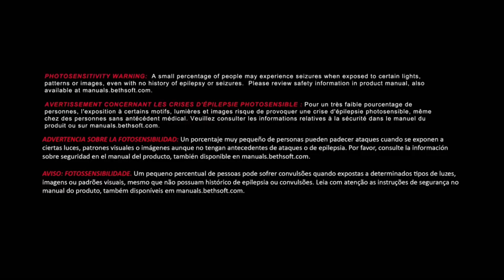Doom - Servidor Vega On Xbox One Via Streaming Windows 10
Tentando escapar da estação marciana da Union Aerospace Corporation que foi tomada por uma epidemia demoníaca, o único sobrevivente da estação tenta encontrar a sala do servidor Vega, local onde ele poderá ter acesso a mais informações sobre o que está acontecendo dentro da estação.